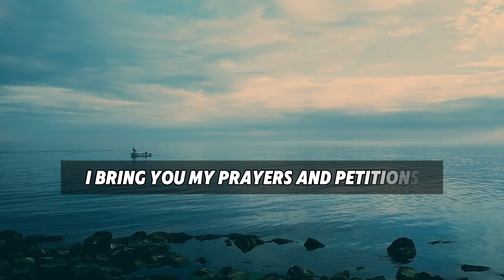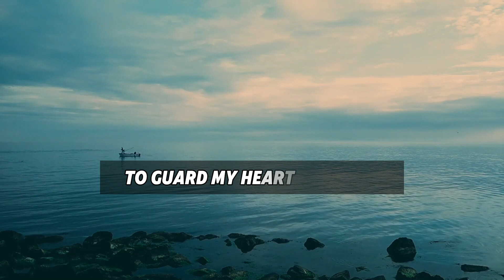A Simple Prayer Lord God, I pray that You will give me a peaceful heart & mind.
A Simple Prayer Lord God, I pray that You will give me a peaceful heart & mind Thank you Father...

Let's Pray
Prayer Time Routine
lets pray
Let's pray together morning prayer
Morning prayer
morning prayers
night prayer
evening prayer
powerful prayer
catholic